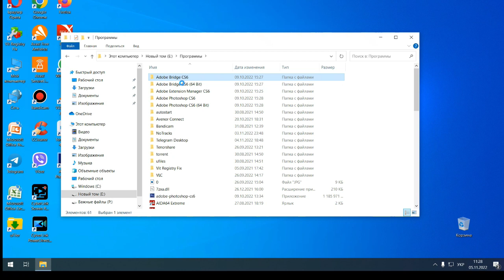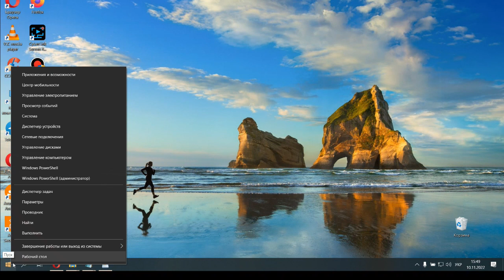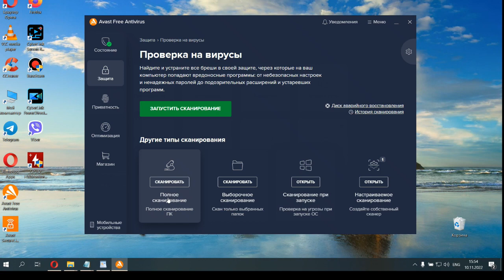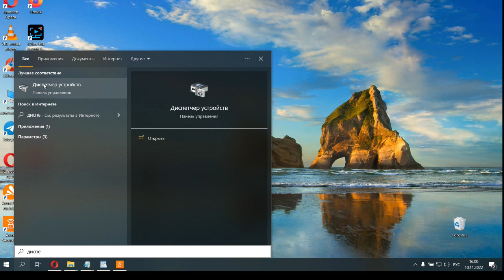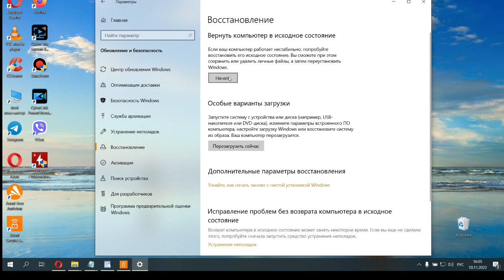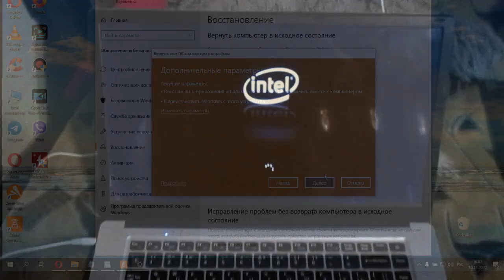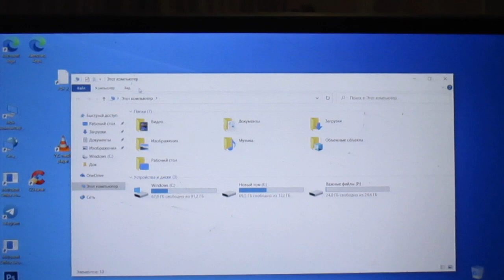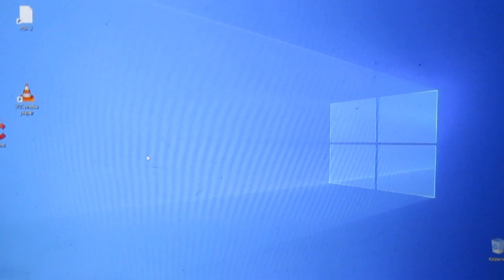Сбой Windows 10 / 11: "Параметр задан неверно" — 5 проверенных способов исправить ошибку!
💻 Если Windows 10 или Windows 11 зависает при нажатии правой кнопки мыши, появляется ошибка «Параметр задан неверно» — не переживайте!
В этом видео я покажу 5 рабочих способов, которые помогут полностью избавиться от этой проблемы.

⚙️ В видео вы узнаете:
1️⃣ Почему появляется ошибка «Параметр задан неверно»
2️⃣ Как проверить и восстановить системные файлы Windows
3️⃣ Как очистить и обновить контекстное меню
4️⃣ Что делать, если ошибка связана с реестром
5️⃣ Как использовать встроенные инструменты восстановления

💡 Подходит для:

Windows 10

Windows 11

Ноутбуков и ПК с любыми сборками

🚀 После выполнения всех шагов система снова станет стабильной и быстрой!